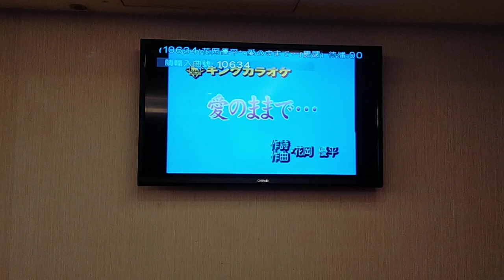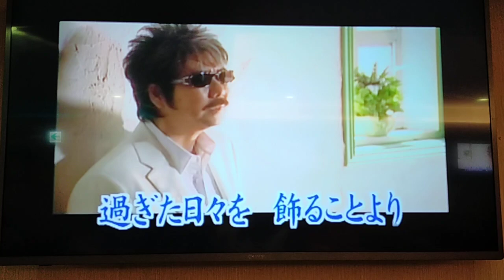五億翻唱 愛のままで 花岡優平 志明一族 演歌秀